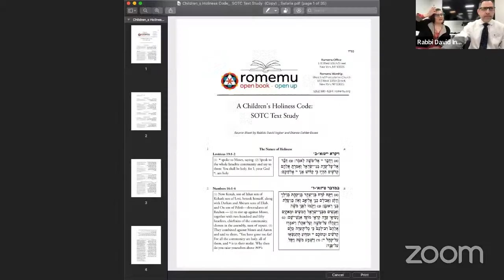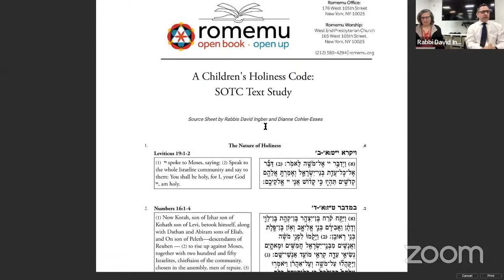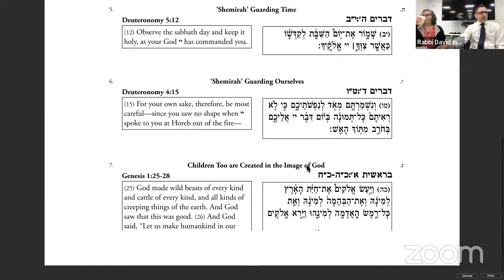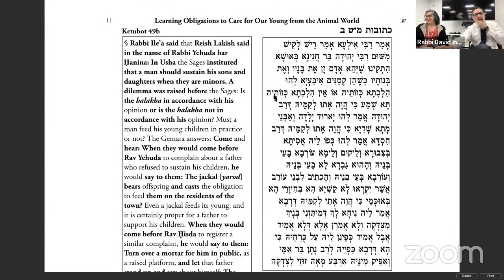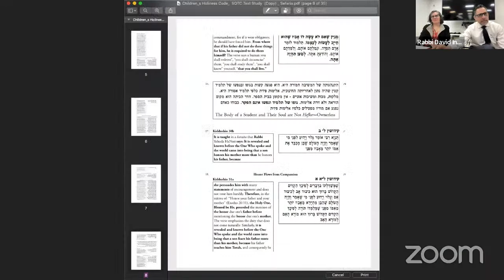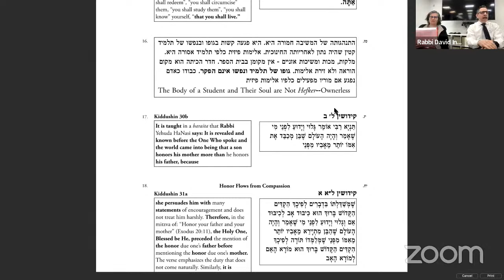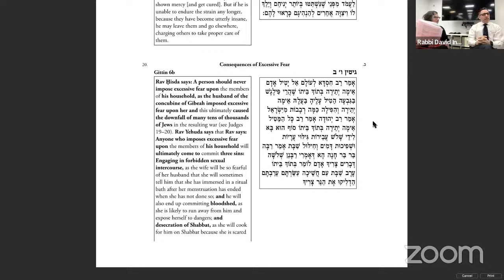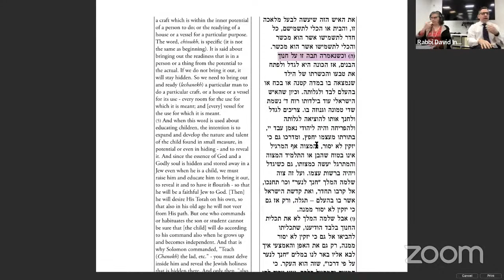Romemu Open Book & Shabbat of the Child - Saturday, May 7, 2022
Welcome to Romemu’s Shabbat of the Child Open Book.

Please Note: Services and events this weekend will contain content surrounding child maltreatment that is not suitable for children.

Shabbat of the Child is made possible through the generous funding of Gil Mandelzis and Capitolis.

This Open Book is a part of Shabbat of the Child, (SOTC) a transformative month of programming filled with learning, sharing, community singing, and exploring how we can advocate for, protect, celebrate, and empower children within the Jewish community and beyond.

Unfortunately, we are unable to attend to live comments on social media during services. If you would like to interact with community, register here to join us on Zoom